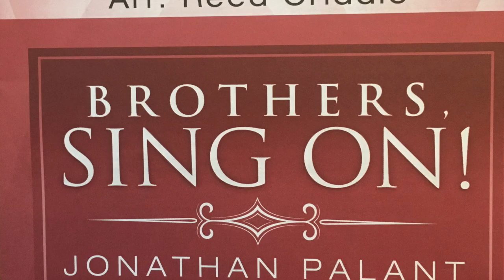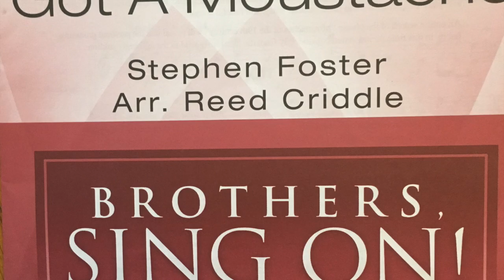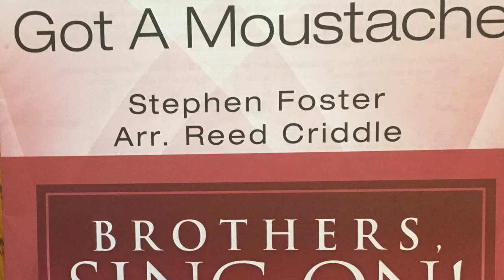If You've Only Got a Moustache Tenor 2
This video is about Tenor 2 If You've Only Got a Moustache